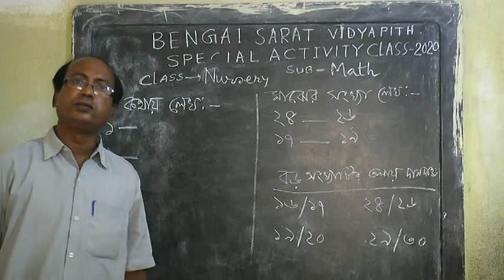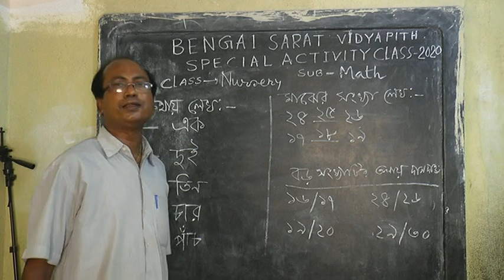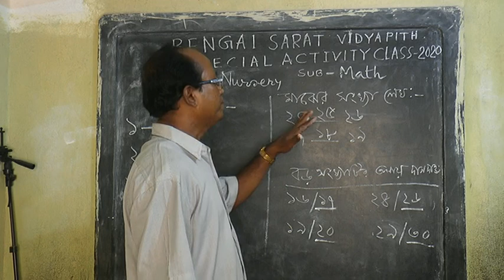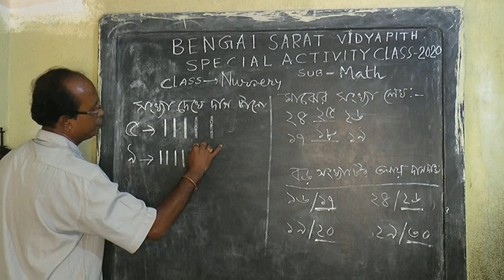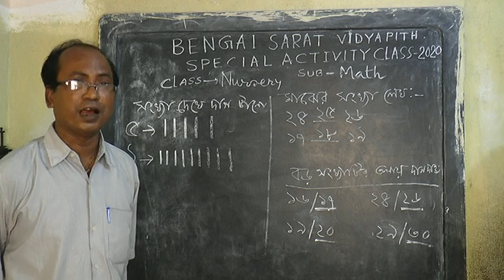Special Activity Class// Online Class// Mathematics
Class: Nursery// Mathematics